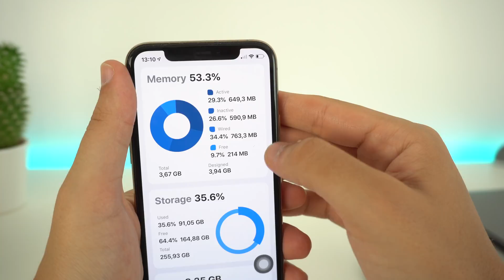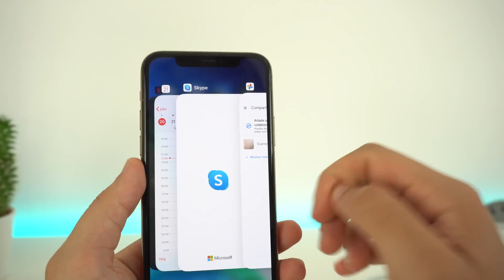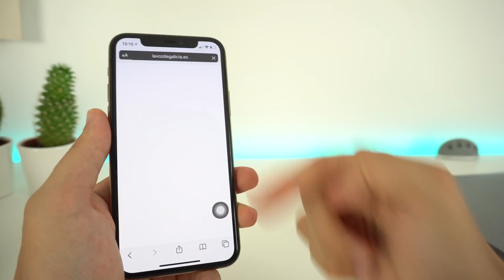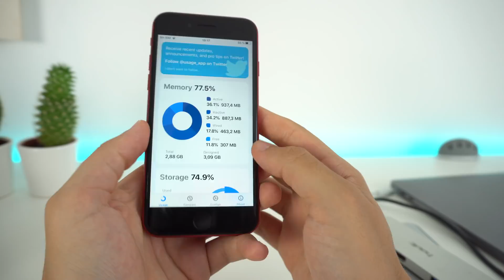Limpiar la memoria RAM del iPhone, ( Mi iPhone va lento ) ✅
Si tu iPhone está lento y quieres limpiar la memoria ram de tu iPhone, ya sea el iPhone 11, el iPhone 8 o cualquier otro iPhone, prueba esta técnica. Es super fácil y en un minuto ya tendrás liberada la ram en tu dispositivo iOS 13 o iOS 14.